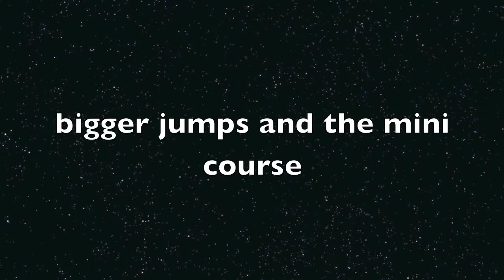Jumping lesson on Benjy || 2013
I love this horse.

Honestly, i love love love love him!

Info:
Name: Benjy
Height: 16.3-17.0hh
Breed: Irish Sport Horse (ISH) *btw if you dont know i am OBSESSED with this breed*
Age: 12
loves: jumping
hates: idk